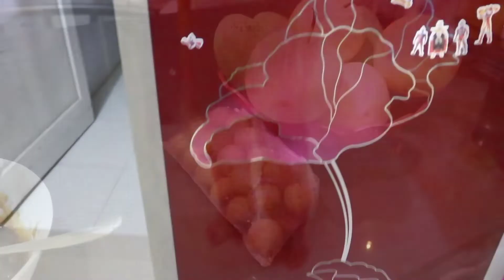BELANJA BUAH BUAHAN MURAH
Hallo..

Yuk berteman di soasial media aku